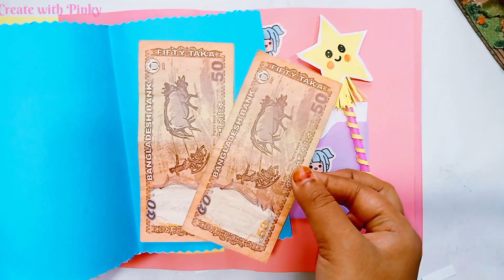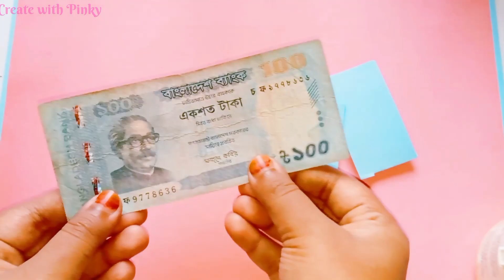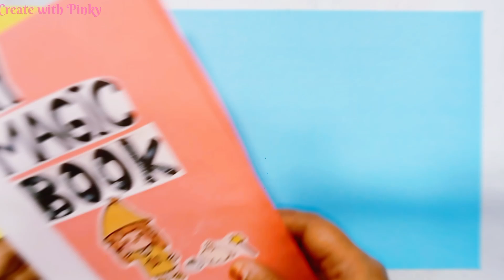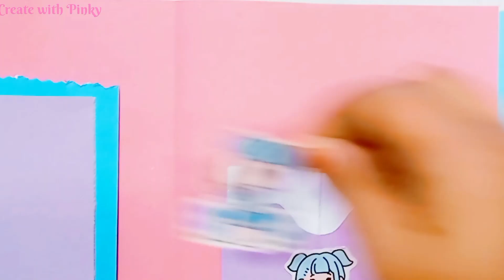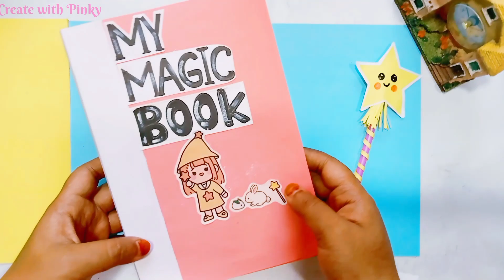Createwithpinky My Magic Book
My Magic Book